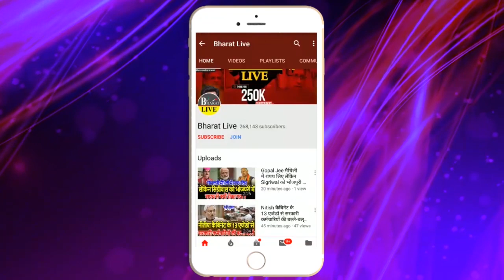Tejashwi का बिहार बंद ऐसे होता है, RJD का नया रूप!